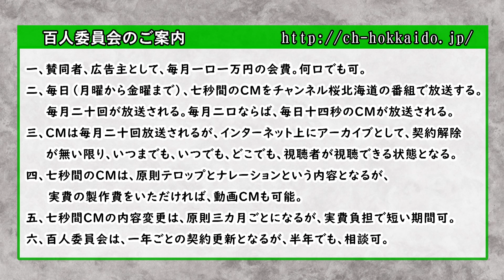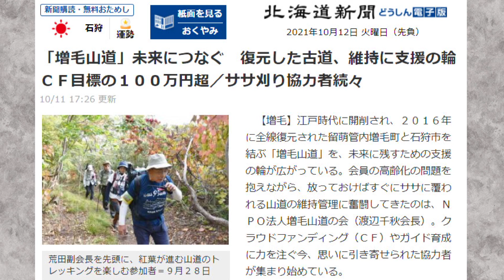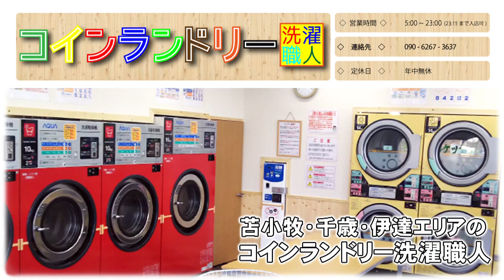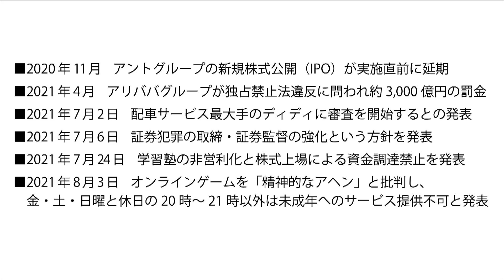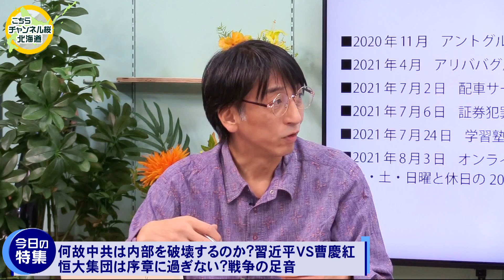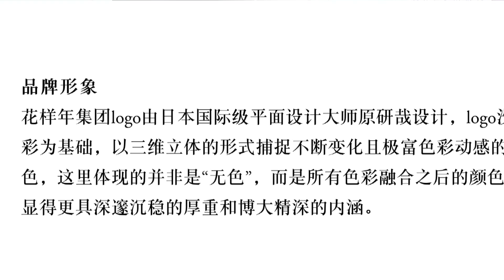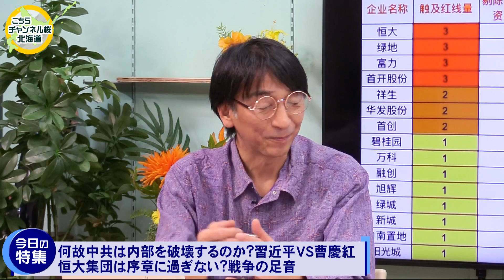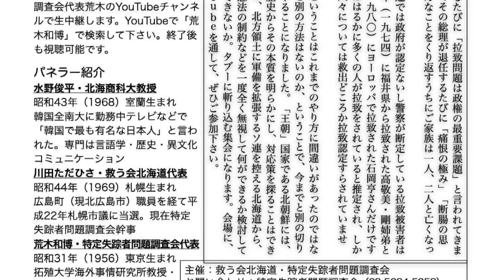【ch桜北海道】何故中共は内部を破壊するのか?習近平VS曹慶紅 恒大集団は序章に過ぎない?戦争の足音[R3/10/12]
キャスター：門間ユウジ（キャスター）
　　　　　　若狭亮子（キャスター）

■今日の北海道・ウニ、鮭、大量死で北海道の秋の味覚がピンチ 大規模な赤潮調査続く→03:44

　　　　　    ・全線復元された『増毛山道』を未来に残すため、支援の輪が広がる→06:34
　　　　　　　・立民・生方幸夫議員、北朝鮮の主張を代弁するような妄言に唖然！→13:55

■今日の特集 何故中共は内部を破壊するのか?習近平VS曹慶紅 恒大集団は序章に過ぎない?戦争の足音→19:27